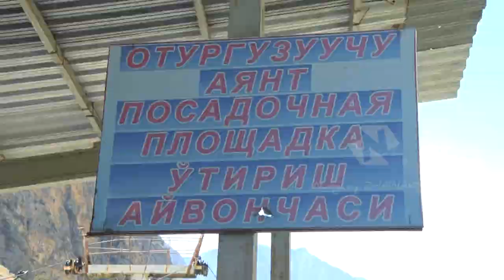Баткен: туристтерди ташыган аркан жол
Всего имеется 92 вагона. Каждый из них выдерживает груз до 163 кг. Канатная дорога находится на высоте 13-15 метров от земли. Для того, чтобы добраться до зоны отдыха потребуется 30 минут.